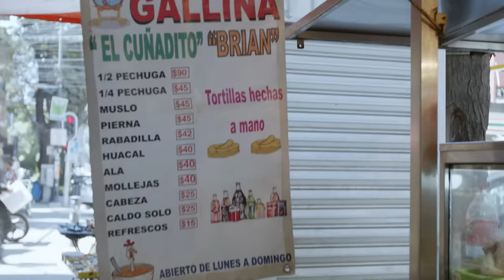Еда, иди сюда. Мексика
Результатом путешествия по Мексике стали три кайфовых выпуска о том, как лучше по ней путешествовать и мои новые бока (+4 кг). Как появлялись бока можно заметить в этом завершающем мексиканский цикл выпуске, если смотреть на скорости 0.25.

Made by:
The guy: Andrei Biedniakov
DOP: Pavel Fedorov @pfedorov
Irreplaceable: Nikita Glushchenko @nikitag234

Сдаю точки из выпуска.
Тако - Taqueria El Abanico (El Gran Abanico)

Супец - Caldos de Gallina El Cuñado "Los De San Antonio"